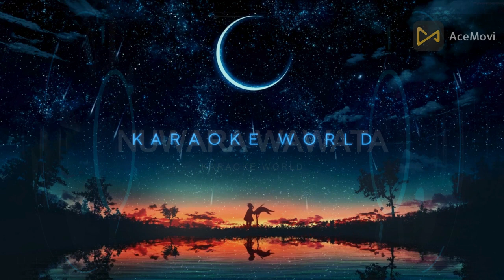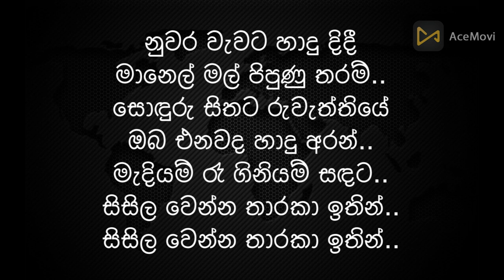Nuwara Wawata Hadu Didi (නුවර වැවට හාදු දිදී) - Cover - Karaoke